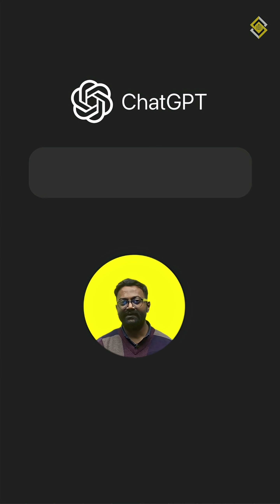AI Boom or Bubble? | Technology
Is the AI Bubble About to Burst? 💥🤖
AI stocks are skyrocketing, start-ups are burning cash, and every company suddenly has an “AI strategy.” But is this explosive growth real… or are we living through another dot-com-style bubble?

In this video, we break down:
⚡ What an “AI bubble” actually means
⚡ Why valuations are shooting through the roof
⚡ The hype vs. the real economic value
⚡ Signals that the bubble might burst
⚡ What it means for India, jobs, and the future of tech.